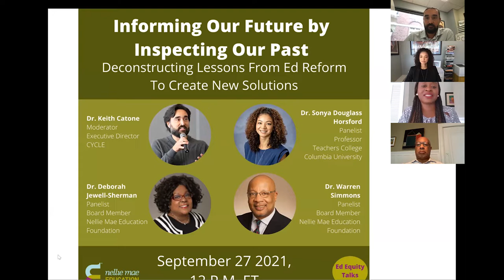Informing Our Future by Inspecting Our Past EdEquityTalks Event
This is a recording of the 9/27/21 EdEquityTalks event, "Informing Our Future by Inspecting Our Past," presented by the Nellie Mae Education Foundation, moderated by Dr. Keith Catone, featuring Dr. Sonya Douglass Horsford, Dr. Warren Simmons, and Dr. Deborah Jewell-Sherman, with opening remarks from Nellie Mae Interim President and CEO Dr. Gislaine Ngounou.